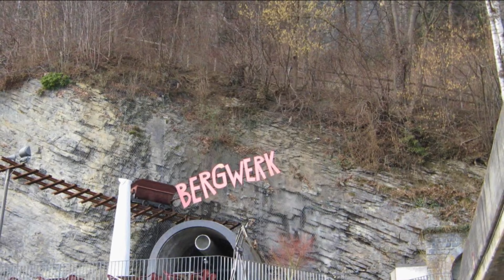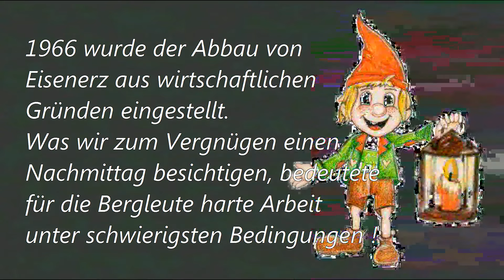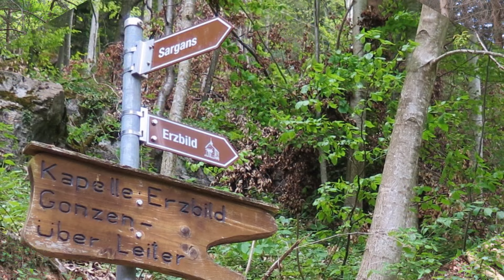Ins ehemalige Eisenbergwerk Gonzen und auf dessen Gipfel /// 24. April / 8. Mai 2016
Eine Besichtigung des ehemaligen Eisenbergwerks im Gonzen. Etwas später eine Tageswanderung auf den Gipfel. Wer kein Auto zur Verfügung hat, muss die ganzen 1400 Hm zu Fuss erklimmen. Doch die Aussicht ins Rheintal ist phänomenal.
Wer im Berghaus übernachtet, kann gleich auch noch den Alvier und die ganzen Kurhäuser bis zum Voralpsee besuchen.